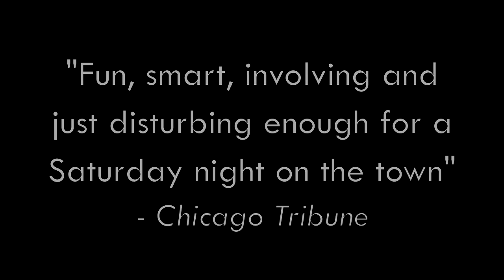THE NORTH PLAN: Artistic Director Stephanie Gularte and Director Peter Mohrmann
THE NORTH PLAN by Jason Wells
Directed by Peter Mohrmann
Starring Alexandra Barthel, Cassidy Brown*, William Elsman*, Harry Harris*, Andrew Perez and Katie Rubin*

In THE NORTH PLAN, The unchecked growth of America's security/surveillance/detention complex is taken to its worst possible conclusion, in this hilarious dark comedy. In the not too distant future, the U.S. government is torn asunder by a military coup and the flag-waving goons behind it begin rounding up anyone who might be a threat to the regime. The only hope for the country is Carlton, a State Department employee and Tanya, the most unlikely political thriller heroine you've ever encountered.

* Member of Actors' Equity Association